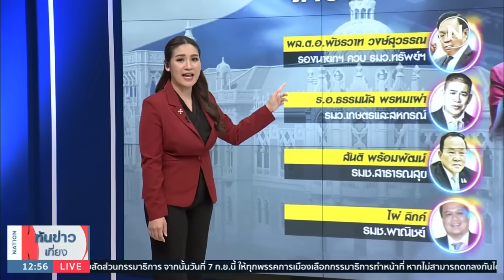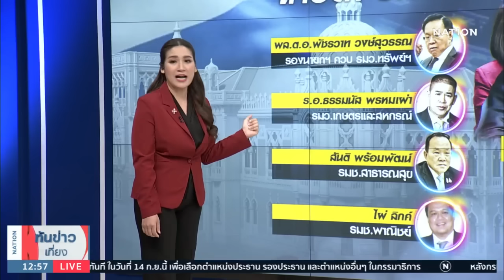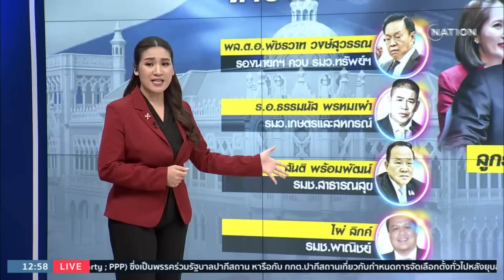สงคราม พปชร. ถ่ายโอนอำนาจการเมือง | เนชั่นทันข่าวเที่ยง | NationTV22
Line : @nationonline